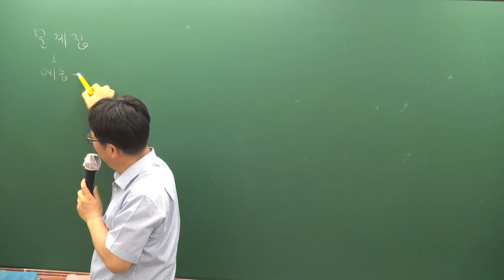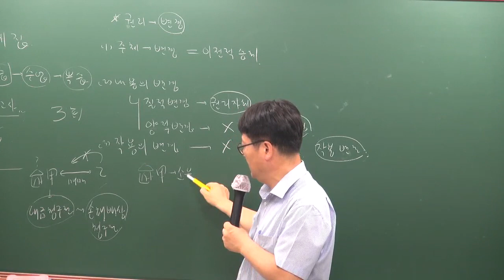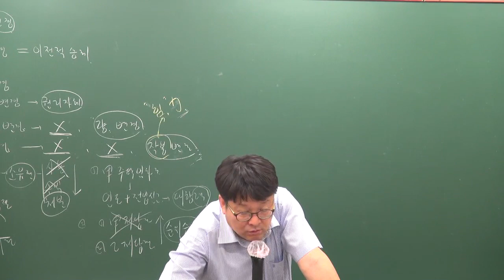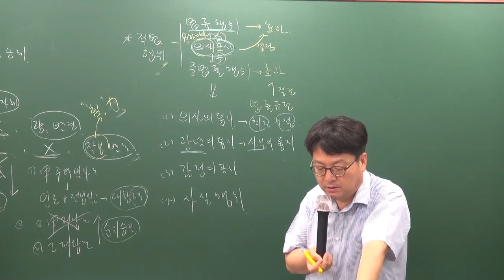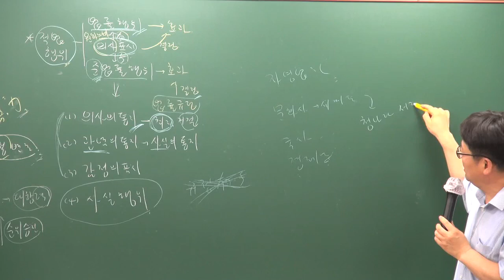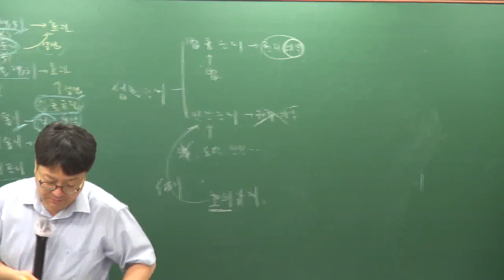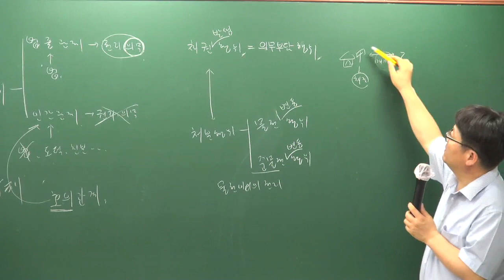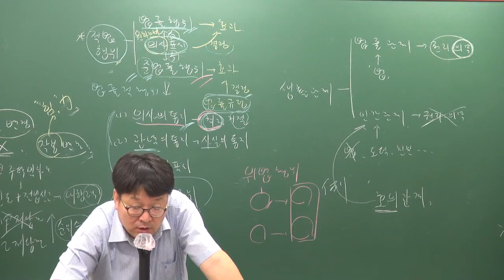[공전무] 2019년 공인중개사 민법 및 민사특별법 문제풀이 7-1